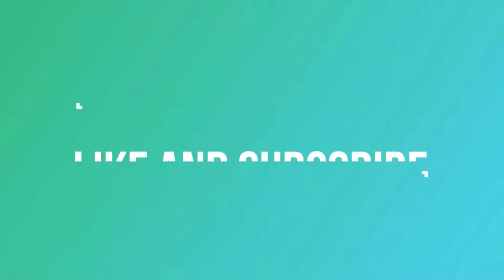peron 6 stasiun solo balapan kereta api lodaya